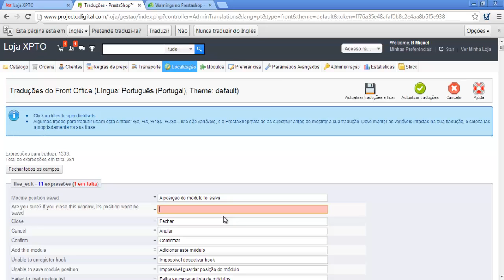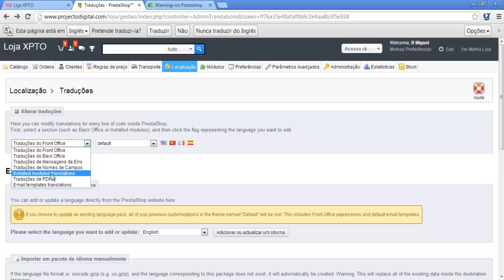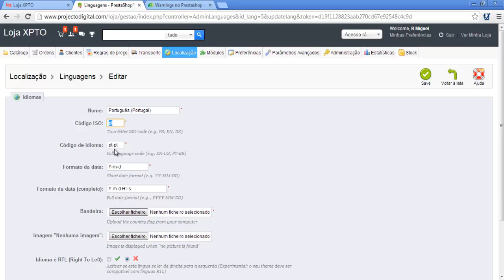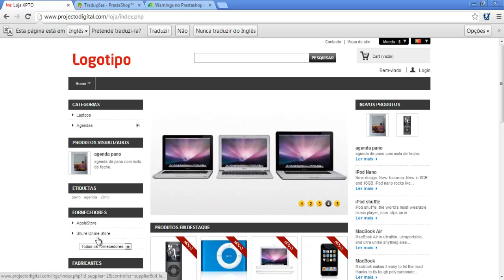3.1.2 - Loja On-line - Resolução do problema das traduções na loja on-line - Projecto Digital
Curso completo de criação e gestão de lojas on-line.

Ajude a manter este canal:
- Subcreva o canal
- Faça gosto no vídeo
- Partilhe e comente o vídeo